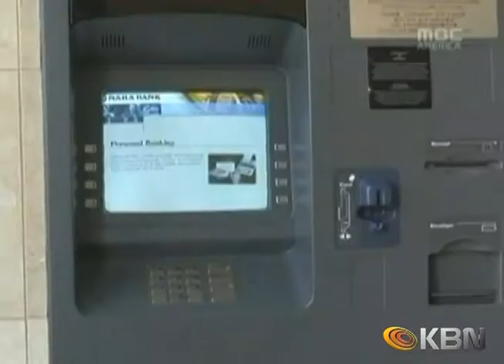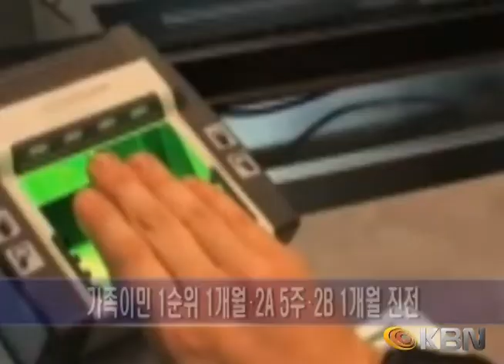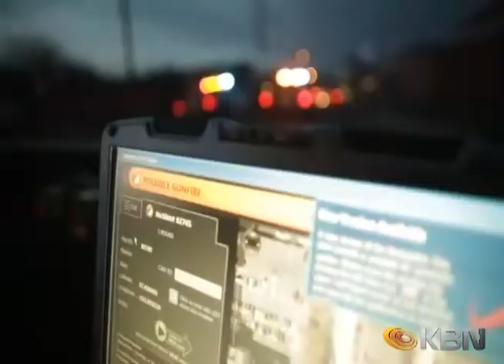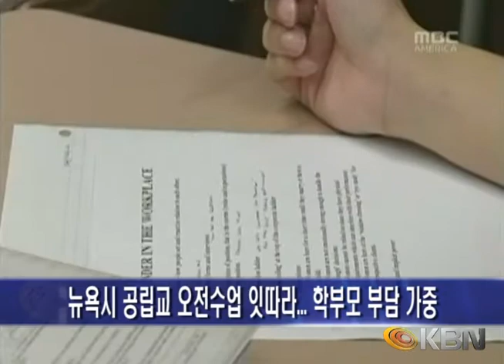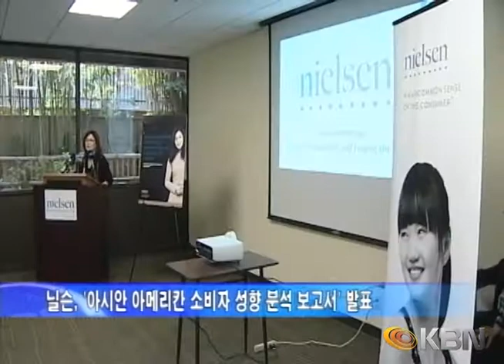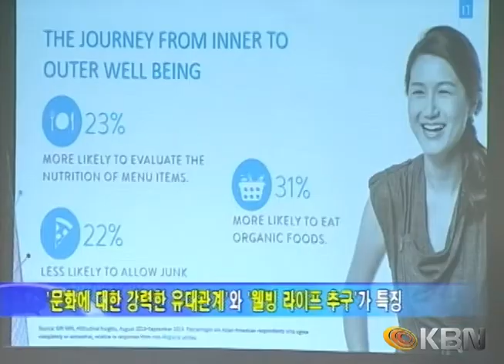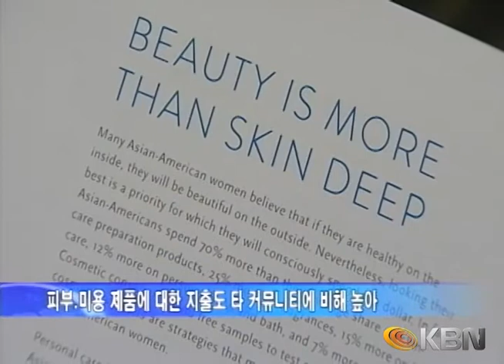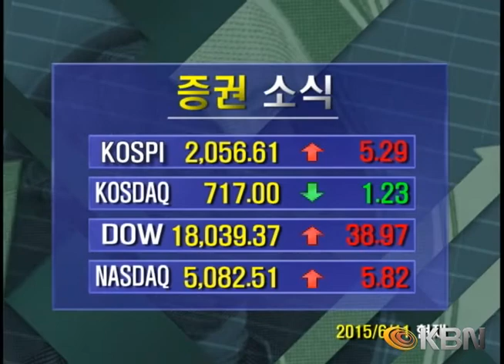[2015.06.11] KBN NEWS